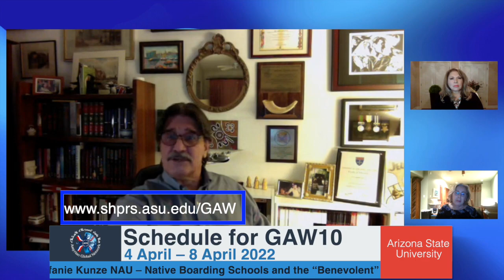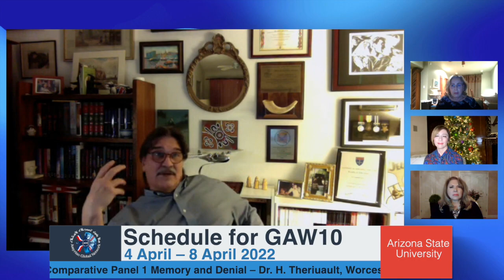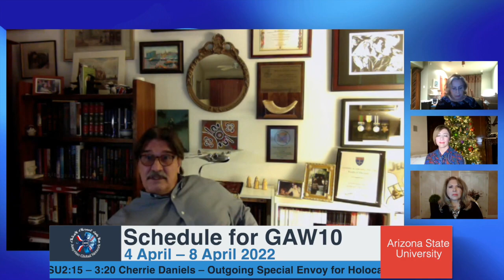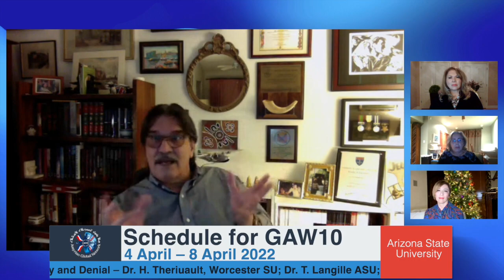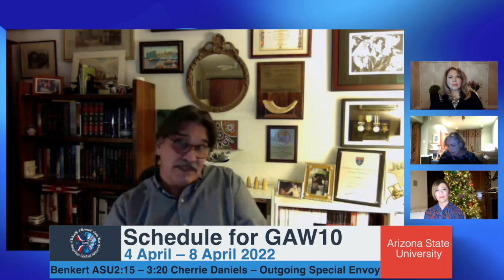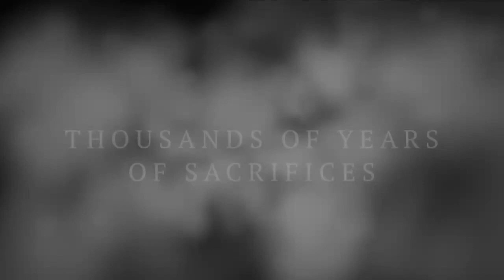AGN Presents Genocide Awareness WeekARIZONA STATE UNIVERSITY